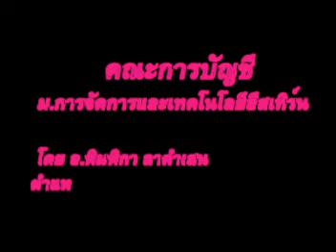แนะนำคณะการบัญชี (2/2)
แนะนำคณะการบัญชี โดย อ.พิมพิกา ลาคำเสน มหาวิทยาลัยการจัดการและเทคโนโลยีอีสเทิร์น